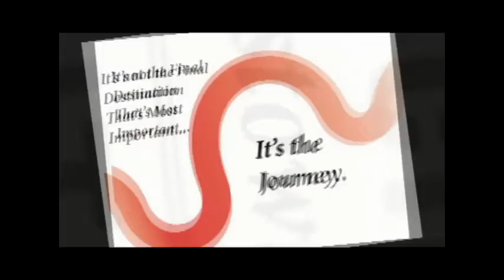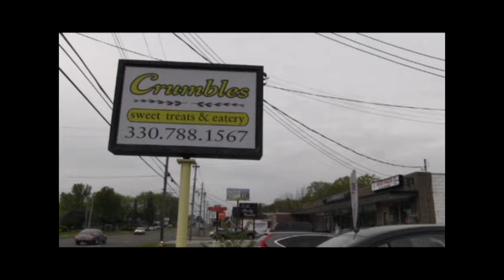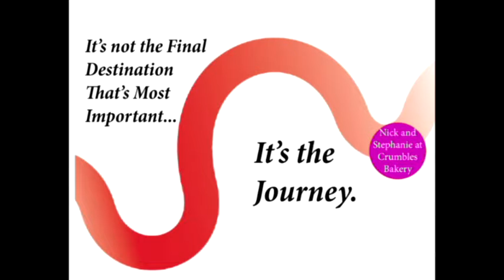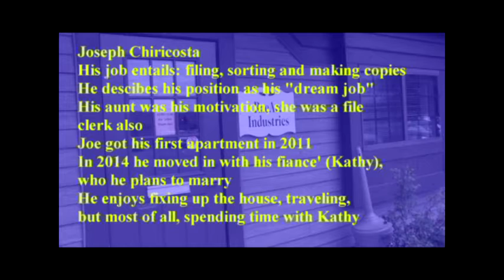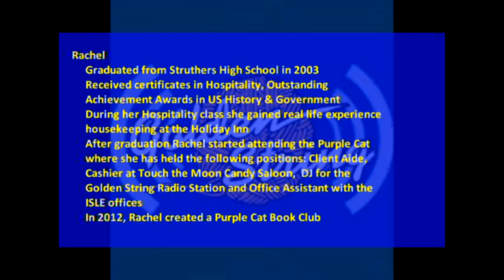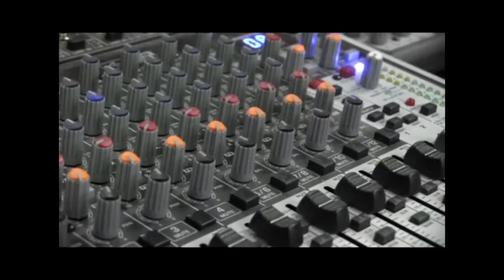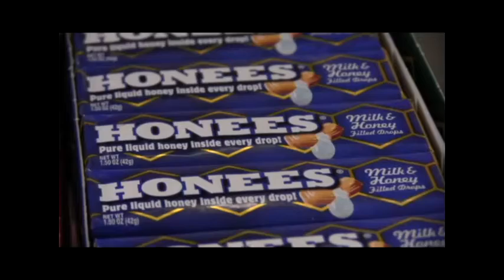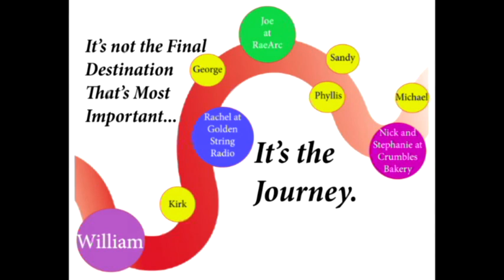The Journey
Community Connections